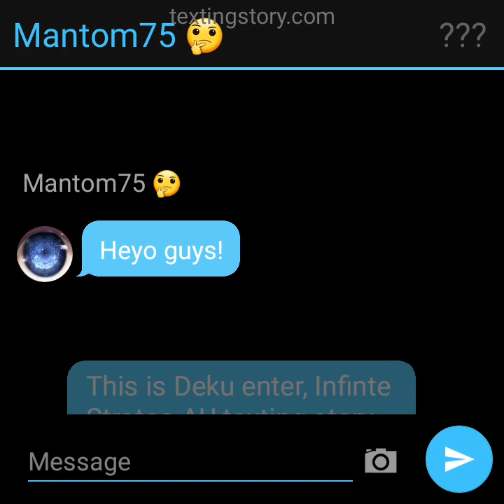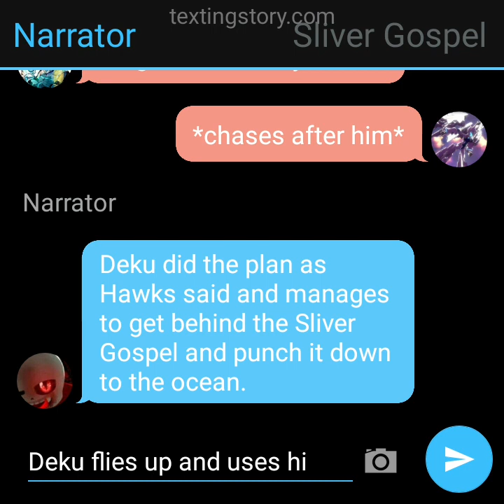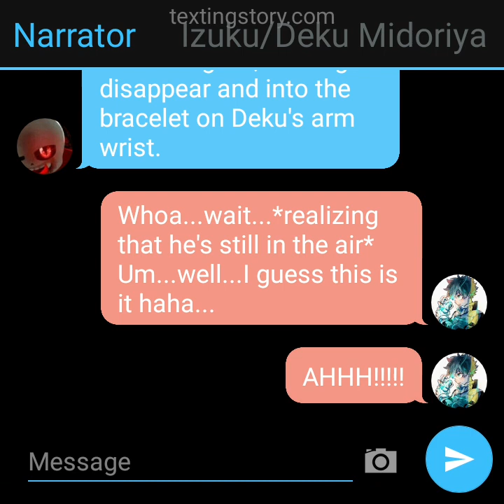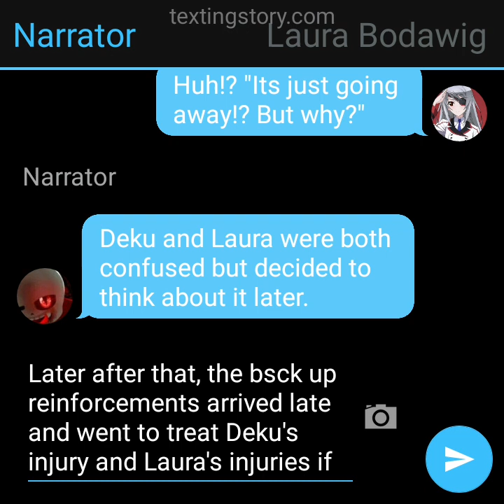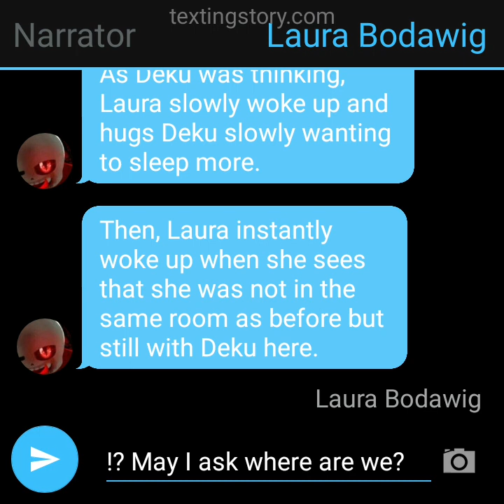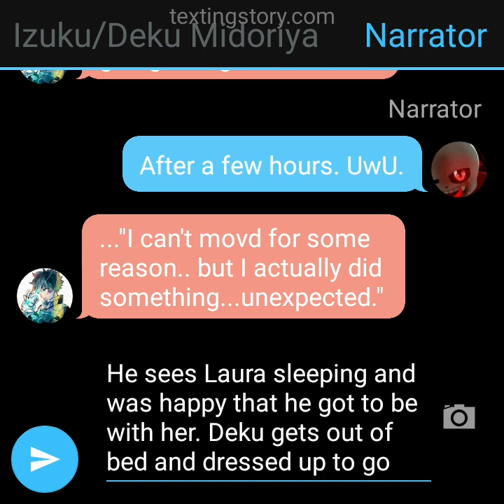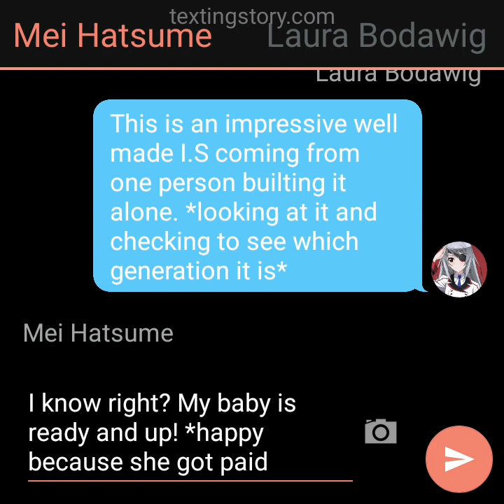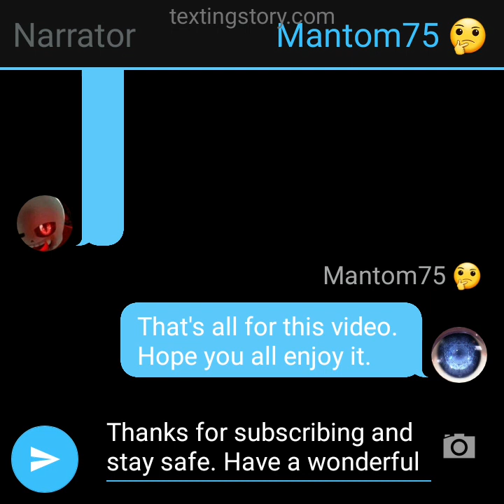Deku enter, Infinite Stratos AU texting story part 5 ~A good battle and interrupted~